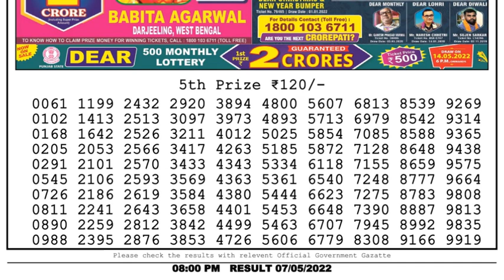Nagaland Lottery Sambad Live 8pm 07.05.22